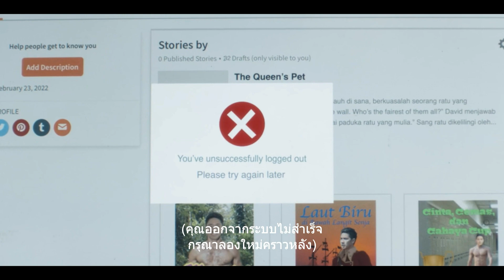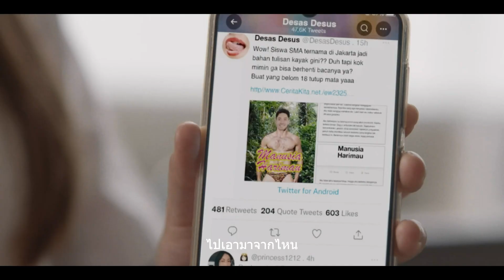Dear David | Netflix (2023) เดวิดที่รัก | Official Trailer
1 ชั่วโมง 58 นาที | ภาพยนตร์โรแมนติก
ชีวิตของสาวมัธยมตัวอย่างพลิกผัน เมื่อเรื่องล่อแหลมสนองจินตนาการส่วนตัวที่เธอเขียนถึงผู้ชายหลุดรั่วไปถึงทุกคนในรั้วโรงเรียน
นักแสดงนำ:เซนินา ซินนามอน,เอมีร์ มาฮีรา,เคทลิน นอร์ธ ลูอิส